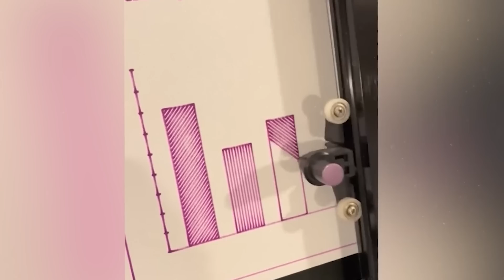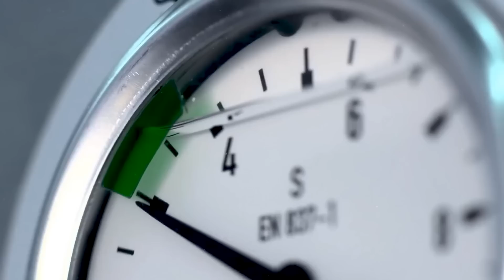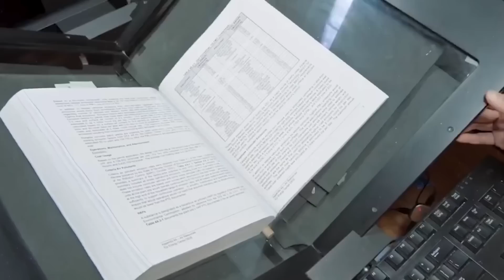Эта Крутая Техника Находится на Другом Уровне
Современный мир построен на использовании самых передовых машин. Но вы когда-нибудь  останавливались  и внимательно наблюдали за их работой? Вот некоторые из этих устройств, демонстрирующие такую удивительную ловкость, что вы получите огромное удовольствие от наблюдения за ними.